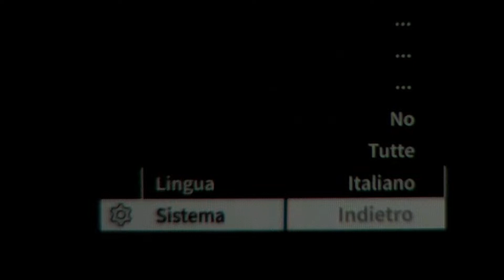Recensione del Clip-on Zeiss DTC3/38, le mie prime impressioni sul campo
Grazie alla preziosa collaborazione di Bignami.it ho avuto la possibilità di testare per un paio di giorni, il nuovissimo clip-on  ZEISS DTC3/38 (sarà in vendita a Settembre  a circa 4000 euro). Per motivi di urgenza nella riconsegna, non è stato possibile compiere un test presso il campo da tiro, tuttavia ho potuto utilizzarlo di notte  su un treppiede dotato di slitta Picatinny per verificare le sue prestazioni visuali in concerto con  il cannocchiale da tiro Zeiss V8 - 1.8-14x50.  Ho provato anche ad accostare l'obiettivo della mia mirrorless all'oculare del cannocchiale da tiro per mostrare ai lettori il menu e le scene inquadrate.
Ricordo ai lettori che questo clip-on termico sarà disponibile in due formati 3/25 e 3/38 e che l'unica differenza tra loro è data dalle focali dei due obiettivi.

BIOGRAFIA
Piergiovanni Salimbeni è un giornalista indipendente iscritto all’Albo Professionale dei Giornalisti della Lombardia. Si è laureato presso l’Università Statale di Milano con una tesi riguardante : ” I danni da inquinamento elettromagnetico e il caso Radio Vaticana” ed è il responsabile e il proprietario di Binomania.it, che ha fondato nel 2006.  Dal 1997  collabora con mensili e quotidiani nazionali, sempre nei settori di sua competenza: ottica sportiva, astronomica,  fotografica, sistemi per la visione notturna e termica. Dal 2021 è entrato a far parte della Patagonia PRO Team come professionista dell’outdoor. Nel tempo libero pratica fotografia di paesaggio, caccia fotografica, fototrappolaggio, digiscoping,  enduro con la mountainbike.
E’ disponibile per corsi ed eventi nei settori di sua competenza. Per informazioni

I suoi progetti editoriali sono:
- recensioni di binocoli, spotting scopes e telescopi
astronomici

- recensioni di strumenti ottici e digitali per la visione notturna